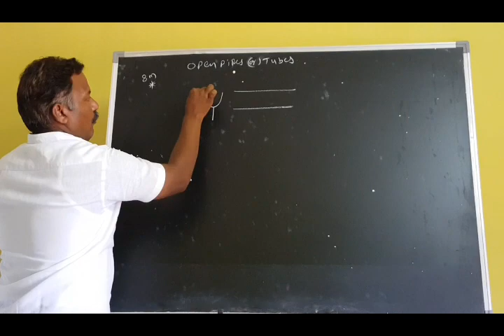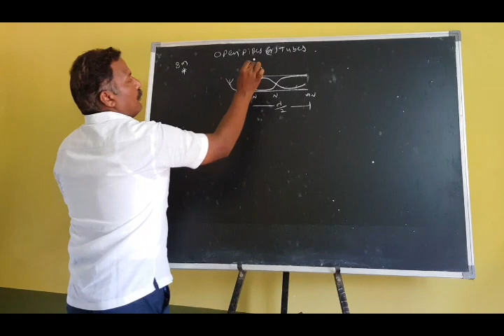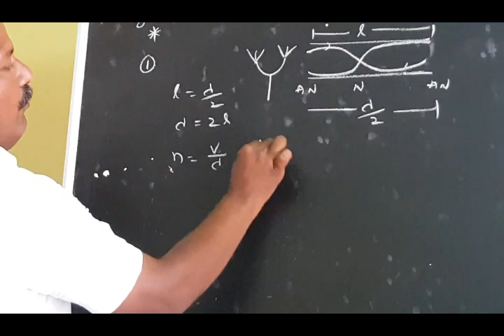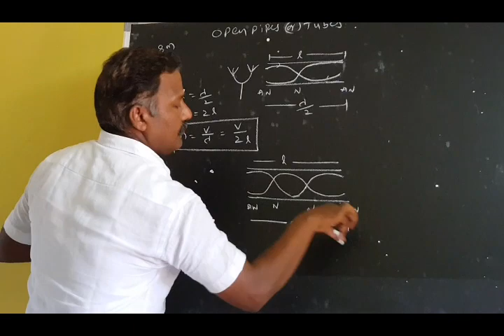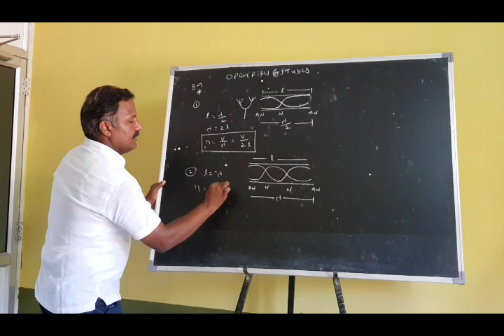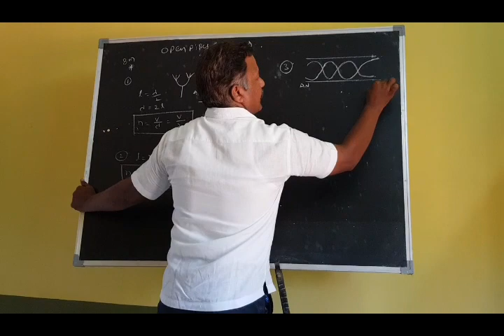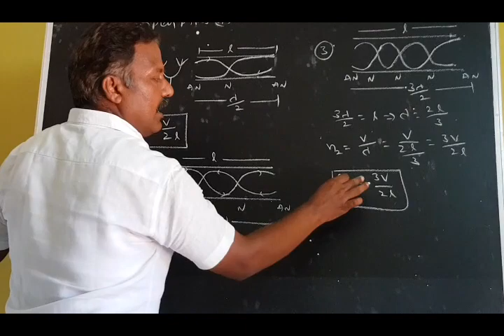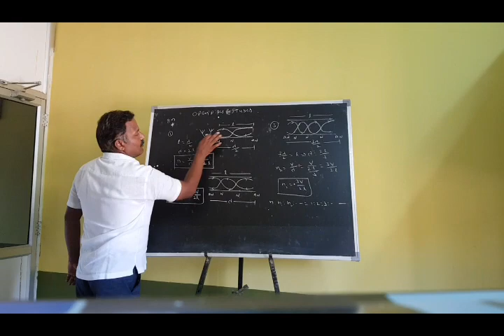Kakatiya Online Classes-Narsampet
Kakatiya
Physics-II
Topic: Waves
Class-2